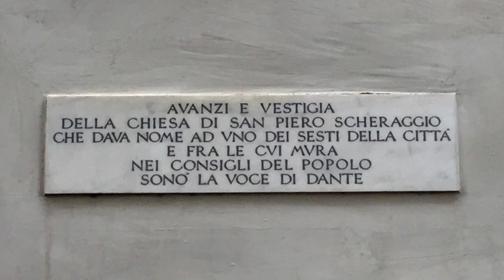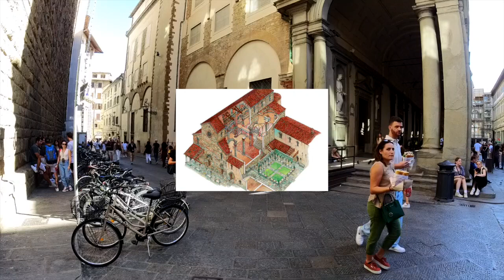L'antica chiesa di di San Pier(o) Scheraggio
L’antica chiesa di San Pier Scheraggio, ormai scomparsa, ha rappresentato un luogo di culto pieno di storia. Ne rimangono alcune tracce che possiamo scoprire insieme.

Enrico Ciabatti-InAego – On a river side